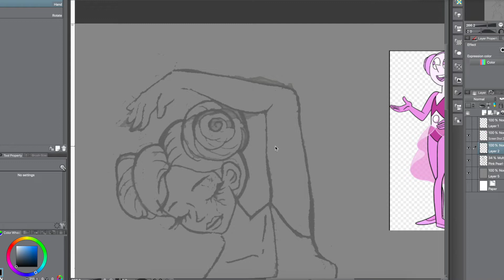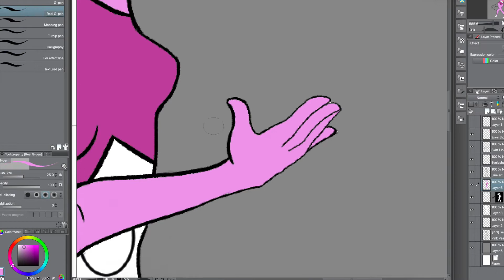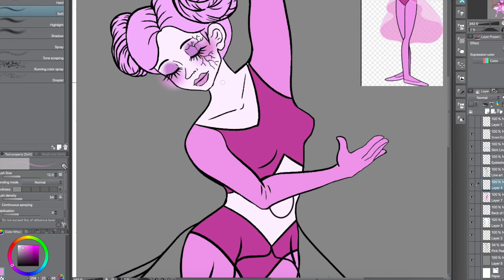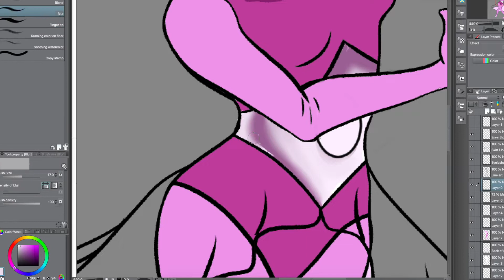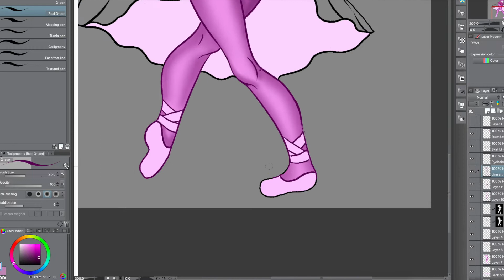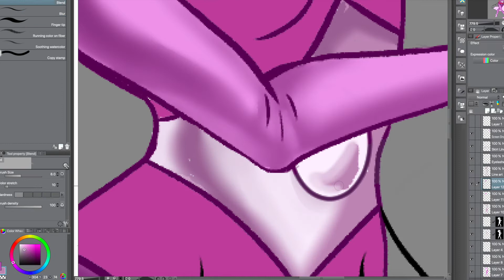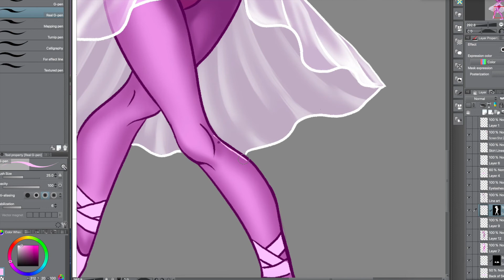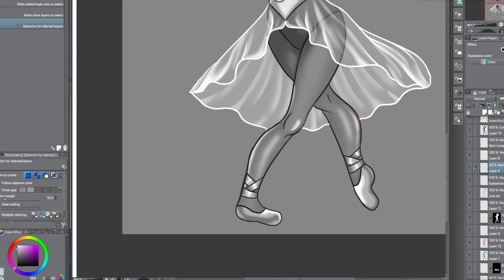Pink Pearl {SPEEDPAINT}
If you want to support my artwork:
My Etsy shop